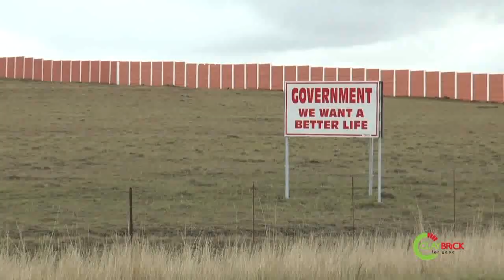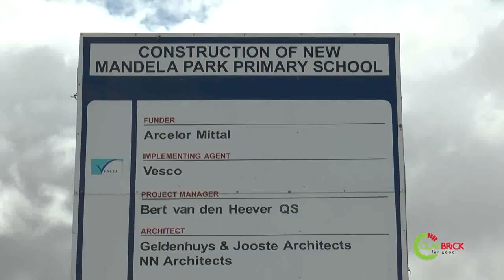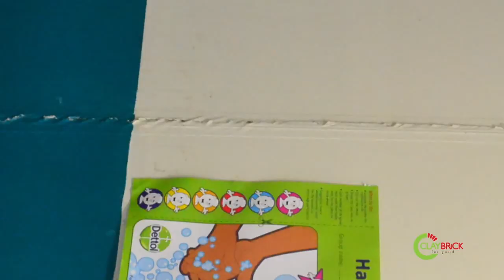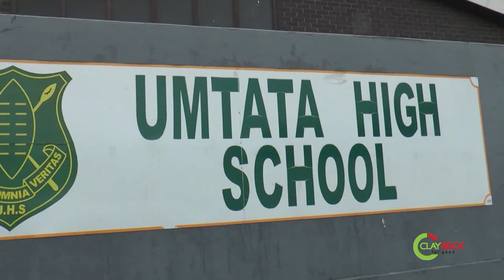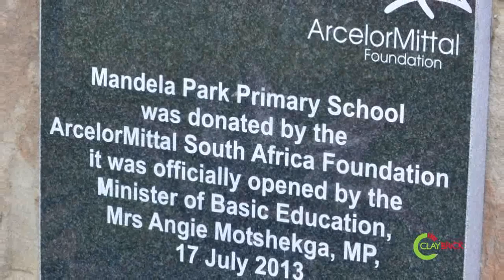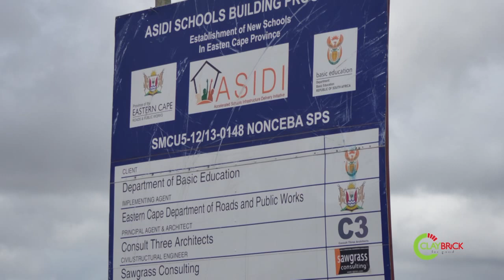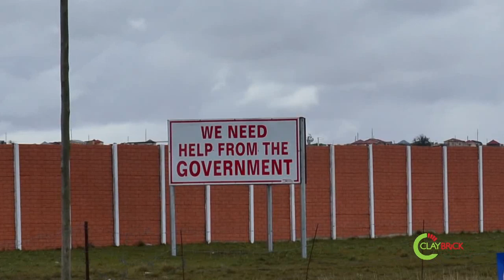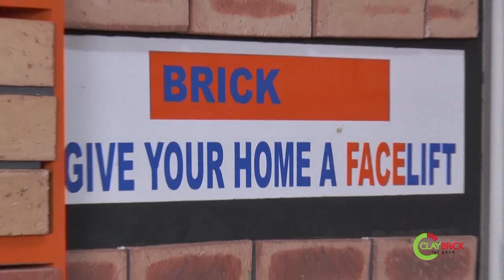Eastern Cape Schools Clay Brick vs ABT Report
It is expected that new programs like the ASIDI or Accelerated Schools Infrastructure Delivery Initiative program will stimulate crucial education projects. ASIDI targets over 3000 schools across South Africa for reconstruction or service improvements – great news for local communities.

In the Eastern Cape, 168 000 schools are planned. This will tick some boxes in the region come election time. Unfortunately the “need for speed” is resulting in decisions that appear to sacrifice quality, longevity, usability and pupil safety.
Government approves pre-fabricated structures as permanent classrooms

The Presidential Infrastructure Coordinating Commission (PICC) Council resolution (approved by the Cabinet) requires 60% of government's social infrastructure buildings to be constructed from pre-fabricated ABTs by 2017.  This decision is based on the assertion by CSIR Built Environment division that ABTs can offer significant savings in building time and costs”.

The CSIR Built Environment division claims that Alternate Building Technologies or ABTs, are not only faster to erect, they also offer “significant savings in energy and life-time costs of ownership”.

Dr Llewellyn Van Wyk, CSIR Principal Researcher Building Science and Technology Department is quoted as saying: “Of the 40 systems that have been identified for use in the construction of schools, 32 of them perform better (generally) than conventional buildings”.

The Clay Brick Association of South Africa took a closer look at the performance of five schools built with these alternate building systems to establish the validity of the CSIR’s support of ABTs. These schools were built during the past three years:Description